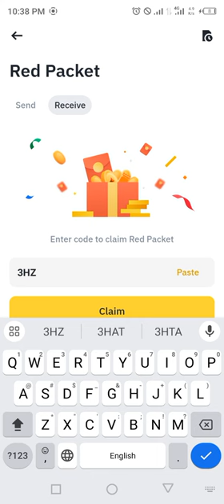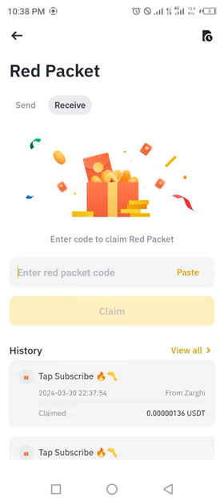Binance red packet code today | USDT RED Packets in binance 31 MARCH 2024